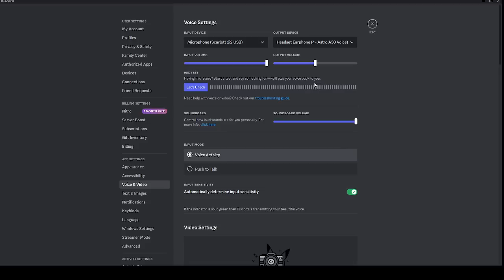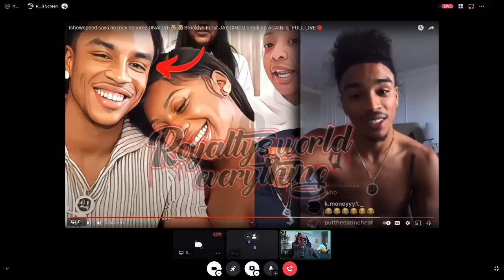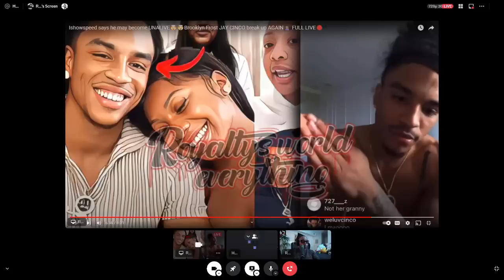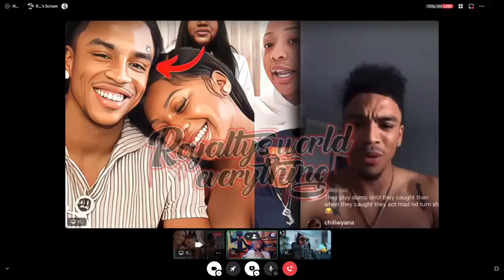Deshae sister Ex Boyfriend JayCinco EXP0$ED Brooklyn for doing the "DO" with his FRIEND 😳😱